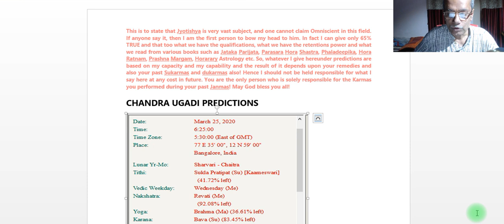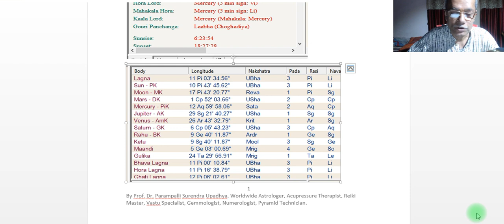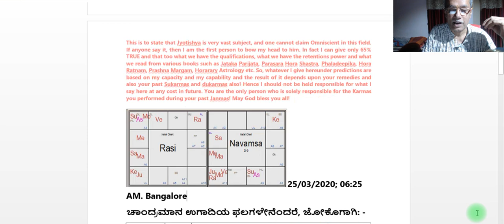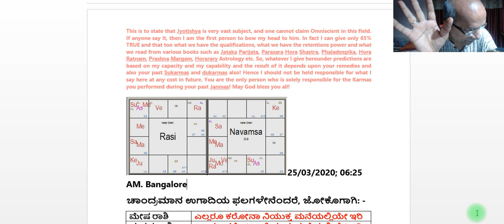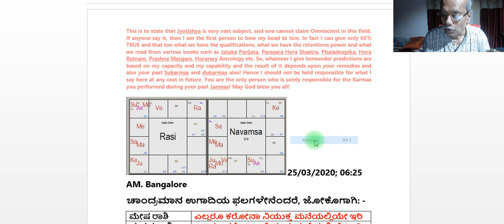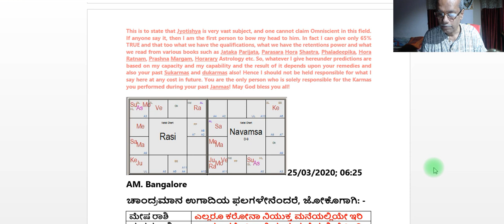ಚಾಂದ್ರಮಾನ ಉಗಾದಿ ೨೦೨೦ ಭವಿಷ್ಯ ಮೀನ ರಾಶಿಯವರಿಗೆ